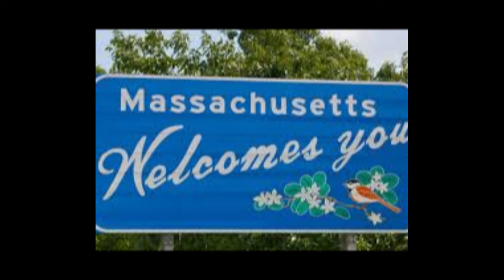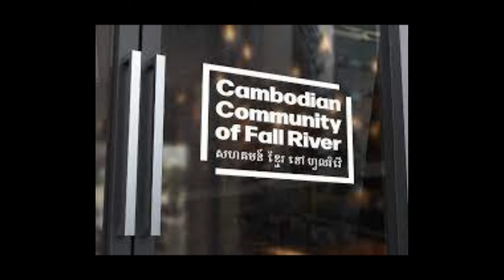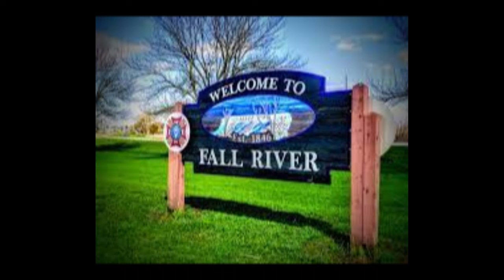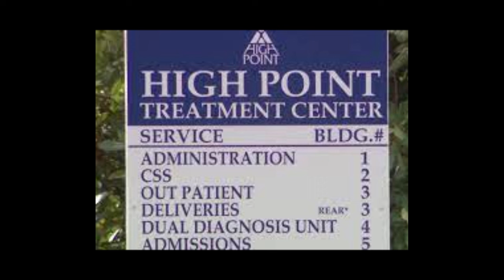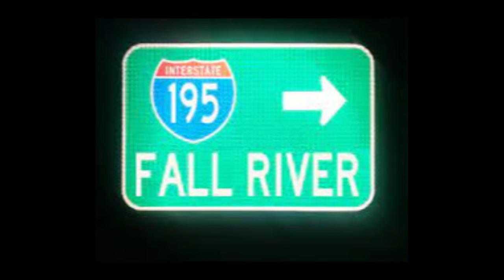Fall River Asian Boyz : Lowell ABZ Connection?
In this video I discuss the street politics of the Fall River Massachusetts and the possible connection between the south coast and the crews of Mill City Lowell Ma. I also discuss whether the crews of Massachusetts are still connected to their California ancestors.